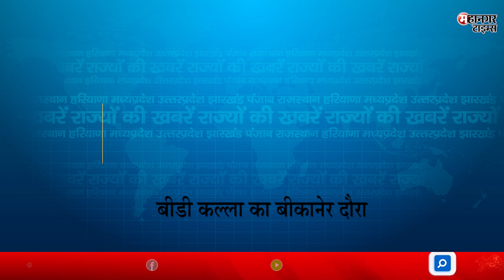सुबह की सभी बड़ी खबरें |Morning News Bulletin|18 NOV 2022|Headlines||Mahanagar Prime